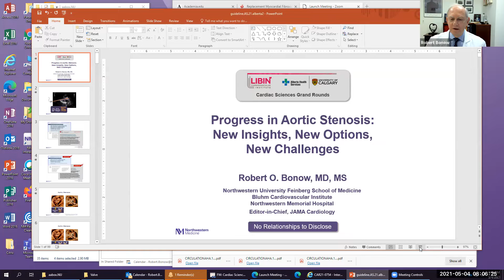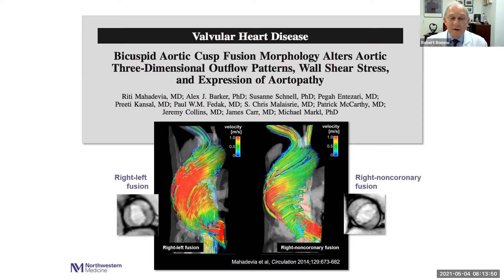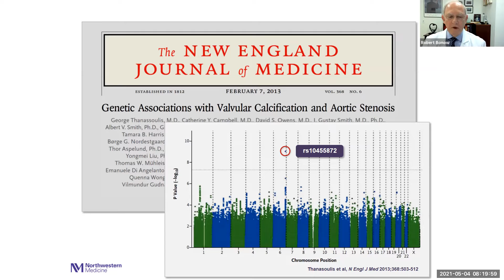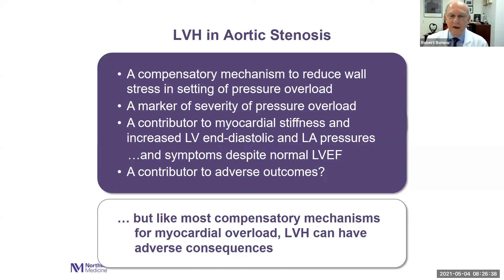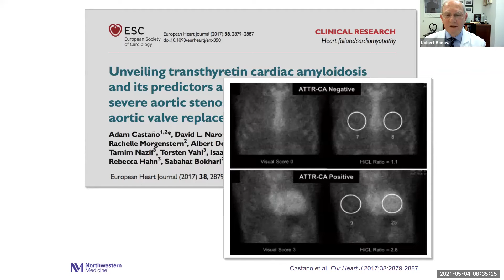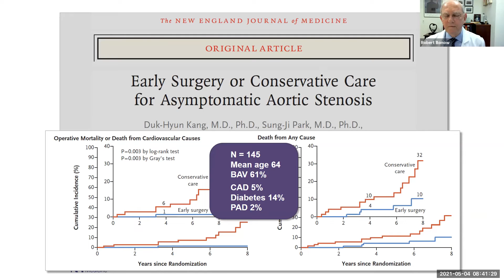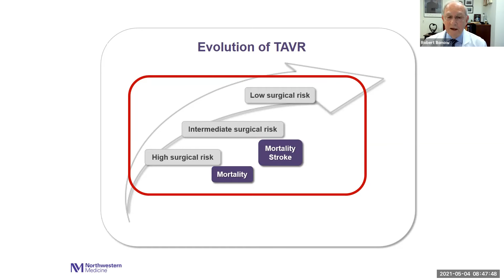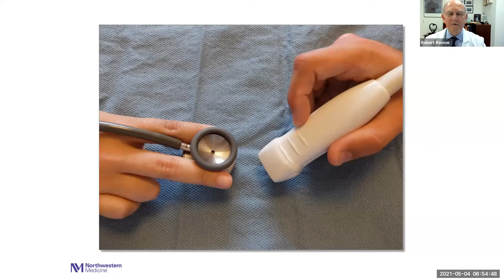Cardiac Sciences Grand Rounds: Dr. Robert O. Bonow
Dr. Robert O. Bonow, MD, the Goldberg Distinguished Professor of Cardiology at Northwestern University’s Feinberg School of Medicine and Editor-in-Chief of JAMA Cardiology. Dr. Bonow presents, “Advances in aortic stenosis: new evidence, new options, new challenges," as part of our Cardiac Sciences Grand Rounds series.